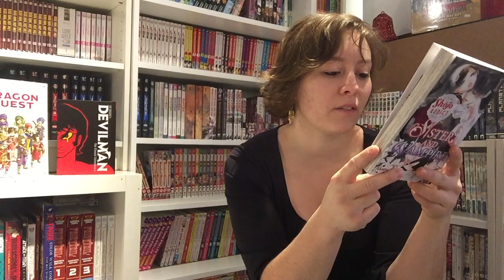La mangathèque O-Taku: Sister and vampire - shojo sexy #1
Amé nous présente le nouveau shojo manga ''sexy'' du moment. Attention: réservé à un public averti.